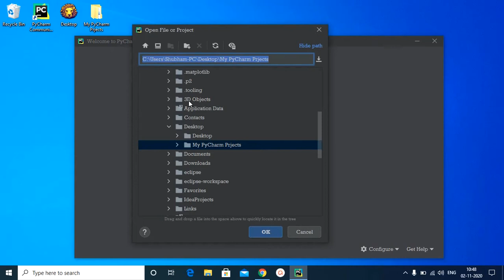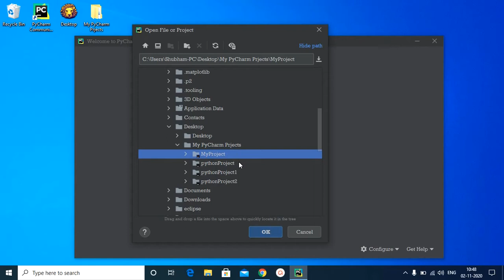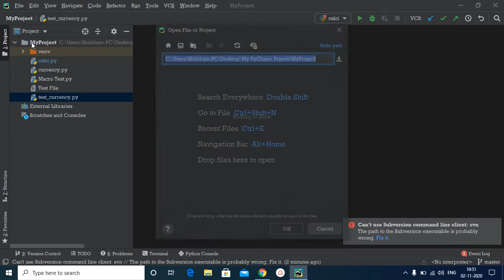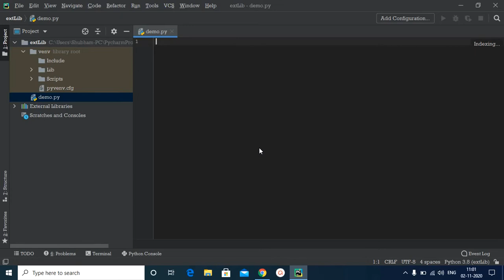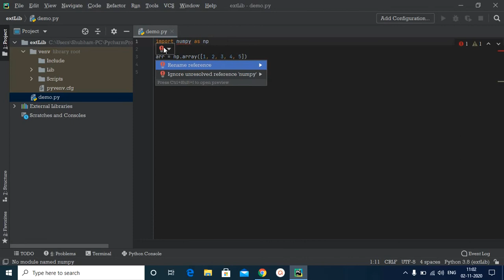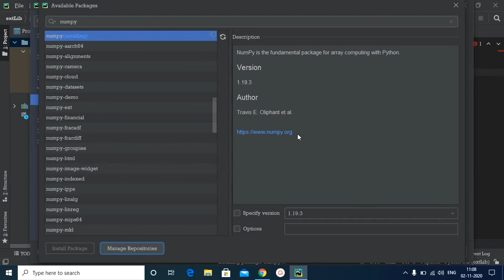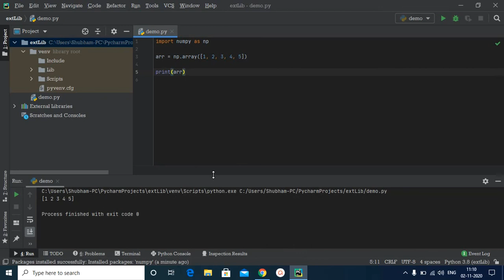7. Open a Pre existing Project In PyCharm And Import External Libraries